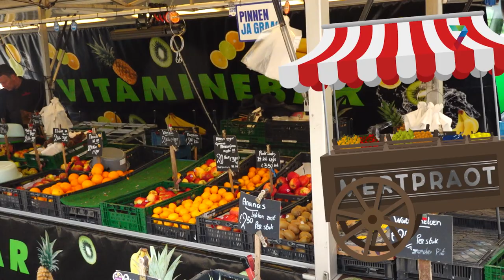Mertpraot week 21 | Voelt Hatert zich nog veilig?